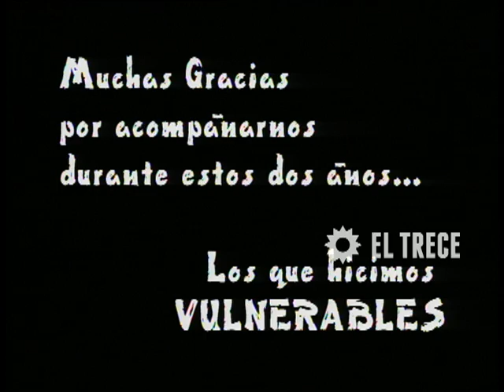Vulnerables - Segunda temporada - Capítulo 39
Un grupo de terapia, seis pacientes, sus problemáticas  y su intimidad, fueron el punto de partida para este unitario que logró prestigiar la pantalla de El Trece, una vez más.
Cada capítulo es una nueva sesión de la terapia, donde salen a la luz problemas cotidianos vividos por los pacientes y donde seguramente el televidente, en el abanico de conflictos planteados, se siente identificado de alguna manera.
Para la realización del mismo se buscó asesoramiento en especialistas y entendidos en el tema, para ayudar a recrear situaciones y componer personajes, logrando un guión impecable y de contenido riguroso.
Además del reconocimiento del público, Vulnerables, recibió el reconocimiento de la prensa siendo galardonado con 8 Martín Fierro y 8 Premios Clarín.
Destacados
-Fue dirigida por Daniel Barone y el mismísimo Adrián Suar.
-Sus autores Gustavo Belatti y Mario Segade supieron abordar los conflictos con seriedad dándole un rol protagónico a cada personaje.
-“Navegar” y “Sobrevivientes” de Javier Calamaro y Sandra Mihanovich, respectivamente, fueron las cortinas del ciclo, acompañando de forma acertada con sus letras, el contenido del unitario.